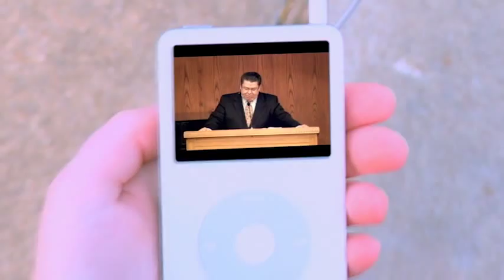Lessons from the Sexuality Ministry Front - Stanton Jones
Dr. Stanton Jones, Provost & Professor of Psychology, Wheaton College, Wheaton, IL, explains how The Evangelical Church must redouble its efforts to speak the truth in love on the contentious issues of homosexuality and sexual identity.  Full Lecture Text